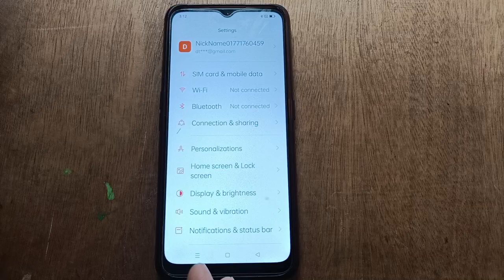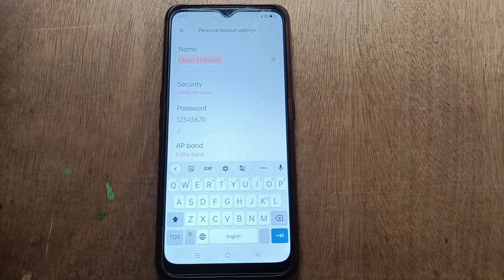Oppo A77 hotspot setting, Oppo A77 hotspot Kaise setup kare